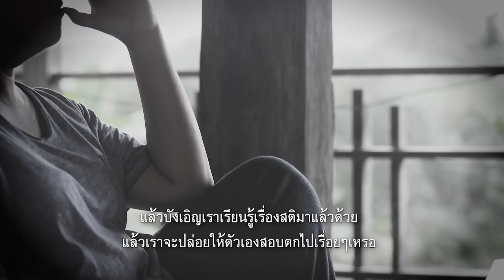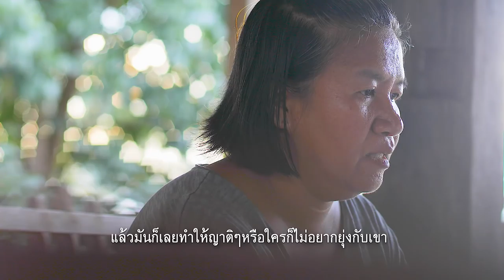[Podcast] DI(E)ALOGUE เรียงร้อยมรณา Ep.5 คุณ สวนีย์ อุทุมมา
1 ใน 9 เรื่องเล่า  ของ คุณ สวนีย์ อุทุมมา

- ต้องอาบน้ำ ต้องเตรียมข้าว ต้องตามใจ แต่การดูแลคนป่วยที่เราไม่ได้ชอบ มันไม่เคยรู้สึกดี อึดอัด โกรธ แล้วจะก้าวข้ามความรู้สึกเหล่านี้ได้อย่างไร -

อ่านบทความเกี่ยวกับความตายพูดได้  ที่นี่

Production: บ.สวัสดี โปร จก.